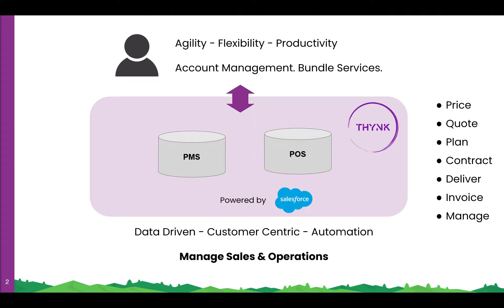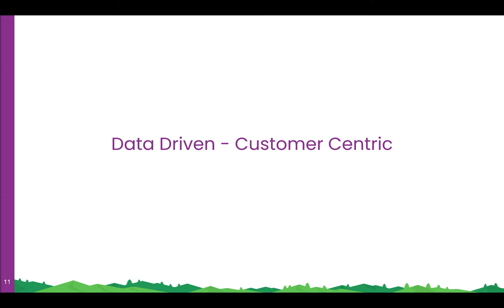Thynk thynk-cloud demo 90 sec